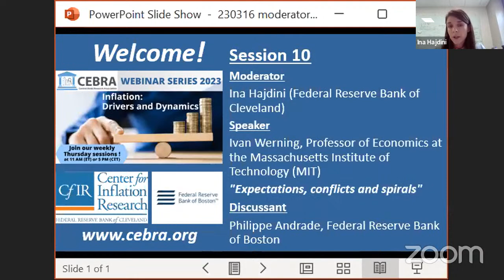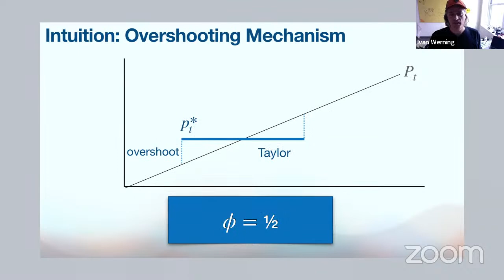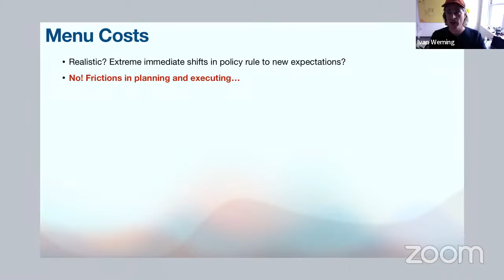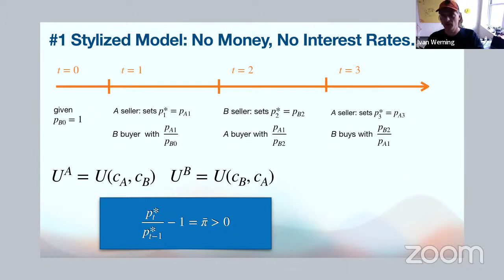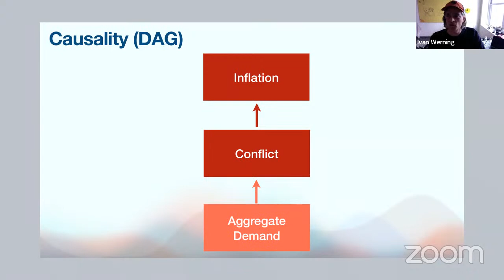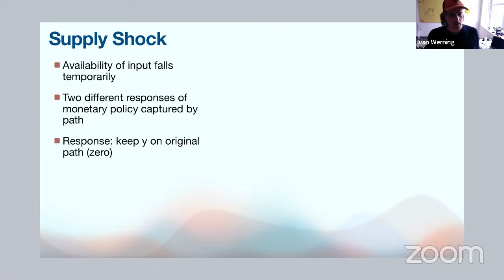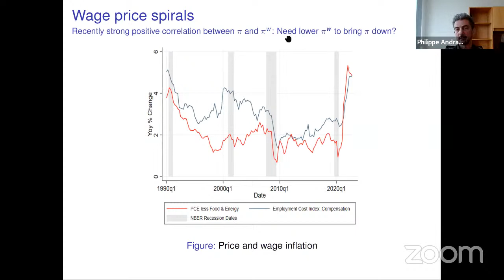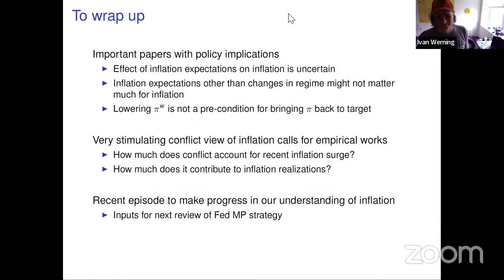Webinar series: Inflation: Drivers and Dynamics